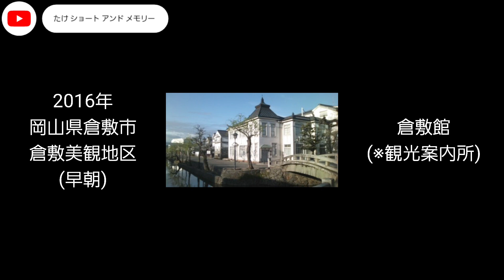倉敷美観地区 (早朝) 画像(ガラケー)＋音楽